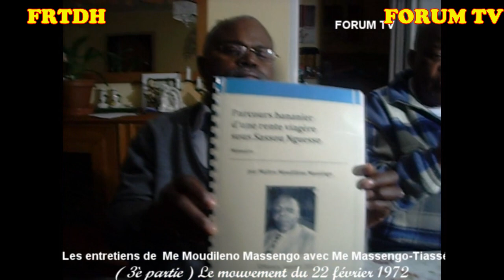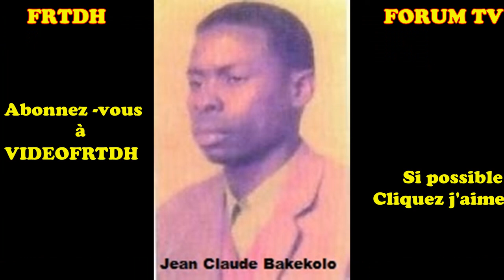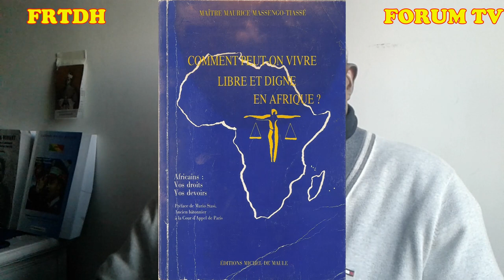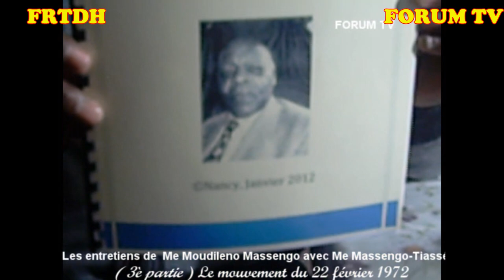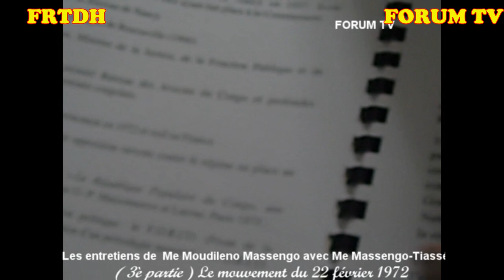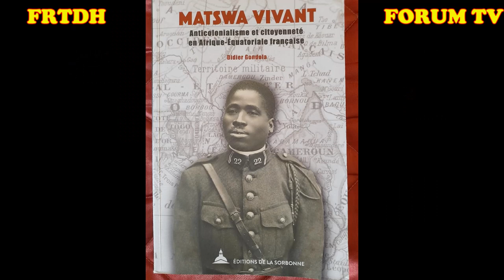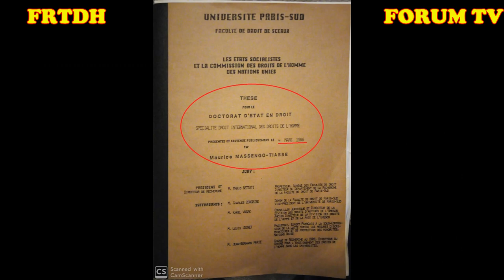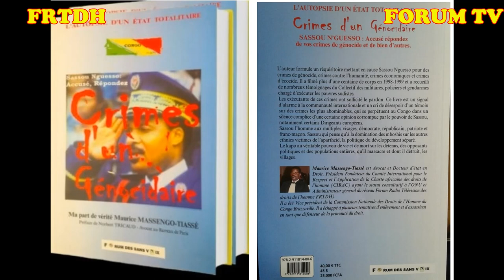Me Moudileno parle de Diawara et la médiocrité de Ngouabi manipulé par Sassou. Hommage à Me Milandou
Hommage à Me Aloïse Moudileno Massengo et à Me Joseph Milandou.
En introduction nous saluons la mémoire de Me Joseph Milandou Ya Jo qui vient de nous quitter le 4 février 2022 à l’âge de 76 ans et qui a été inhumé à Pointe Noire le 1er mars 2022.
Inscrit au Barreau de Brazzaville en janvier 1982, 5 ans plus tôt que moi (en octobre 1987). Me Joseph Milandou sera le 6è avocat d’origine congolaise inscrit au Congo, après Me Aloïse Moudileno Massengo, Alexis Bob Dia Massamba, Jean Martin Mbemba, Julien Matongo et Dieudonné Ekaba Okoko.
Les justiciables congolais retiendront de ce ténor du Barreau à Pointe Noire comme à Brazzaville ses plaidoiries qui étaient des séances de pédagogie.
C’est Marien Ngouabi  qui a fait partir Me Moudileno et non le lamentable coup d’état du 22 février 1972. C’est l’après 22 fevrier qui l’a contraint de quitter le pays et non la demi-journée qu’il a passé à Makala en compagnie de pierre Nzé ; Henri Lopes et Nicodème Ekamba Elombé.
Marien Ngouabi n’a pas voulu ou pu tirer les leçons qu’imposaient ces évènements qui a réduit le Comité Central des deux tiers de ses membres.
Au soir du gigantesque verdict que rendit l’armée contre les putschistes, c’est-à-dire les 58 condamnations à mort prononcées par la Cour Martiale, Marien Ngouabi prit peur. Il songea aux débris du Comité central qu’il réunit nuitamment à l’hôtel de ville « pour réparer les dégâts ». Mais les dits débris, longtemps oubliés par lui, se montrèrent très fiers puisqu’ils demandèrent à Marien Ngouabi de boire le vin que l’armée avait tiré en toute liberté c’est-à-dire de laisser celle-ci exécuter les 58 condamnés à mort ou d’user discrétionnairement du droit de grâce en faveur des condamnés.
 Me Moudileno qui rapporte cette situation écrira dans le front commun N°22 publié en novembre 1985 ce qui suit je cite : « Je découvris à cette occasion un autre Marien Ngouabi, faible, perplexe, partisan, presque devenu le jouet d’un mystérieux fardeau subjectif. Il hésitait à exécuter les 58 condamnations capitales alors qu’il n’avait pas hésité à laisser massacrer plein de monde le 23 mars 1970 dans l’affaire Kiganga. J’eus soudain un doute affreux sur l’homme écrit Me Moudileno. « A mon tour je me raidis contre lui. Je condamnais cette faiblesse. Mais je commis l’erreur de le faire devant son ami Henri Lopes. En effet, j’avais oublié que celui-ci avait un autre ami nommé Sassou Nguesso et qui rapporte vite mes critiques à celui qu’elles concernaient Marien Ngouabi.
Le Chef me convoqua sèchement chez lui et n’eut pas la courtoisie de me faire asseoir dans le fauteuil où il avait fait asseoir le putschiste Noumazalaye le 22 février . Il me fit savoir qu’il n’avait plus confiance en personne, en précisant Noumazalaye qui m’a trahi était plus qu’un Premier Ministre. Sous entendu, Moudileno n’avait qu’à se ranger.
C’est à partir de cette phrase que Moudileno prit Ngouabi pour un vulgaire naïf et décida de se séparer d’un tel personnage dès qu’il pourrait.
Marien Ngouabi demande tout de même à Me Moudileno de lui présenter par écrit son analyse à chaud des Evènements du 22 février 1972. Après lecture sérieuse dudit rapport présenté par Me Moudileno, Ngouabi répondra sèchement à Moudileno  Massengo que : « c’est moi qui ai créé le PCT, je ne peux pas l’enterrer ». En effet Me Moudileno avait suggéré à Marien Ngouabi de clore l’expérience ( et non seulement de mettre en parenthèse le PCT). Car Moudileno ne voyait pas avec qui l’on pouvait encore continuer le rêve généreux du 31 décembre 1969, c’est-à-dire la création du PCT). C’est donc incidemment écrit-il « que le 22 février m’a fait partir et non parce que j’avais parti lié avec le M22 ou téléguidé par Noumazalaye Diawara, comme cerveau du putsch. En un mot, j’avais voulu être logique avec moi-même. Je ne voulais pas croire en vie un parti qui était définitivement mort. Bref je suis parti parce que je sentis que Marien Ngouabi, après le 22 février se préparait déjà (inconsciemment) à faire revenir le M22 autour de lui et qu’il nous trompait lorsqu’il nous demandait de trouver la sauce à laquelle les renégats allaient être mangés, qu’il nous trompait et se trompait lorsqu’il déclara : Noumazalaye doit vivre afin qu’il vive longtemps son erreur ».
Sous Sassou Nguesso,  Noumazalaye a bien vécu en siégeant au Comité Central ensuite au Bureau politique et comme Secrétaire général du PCT et au gouvernement comme l’écrit Moudileno.
Genève le 11 mars 2022 à 1h22